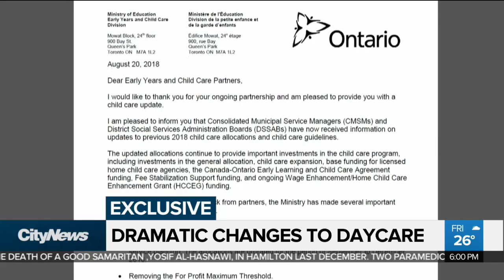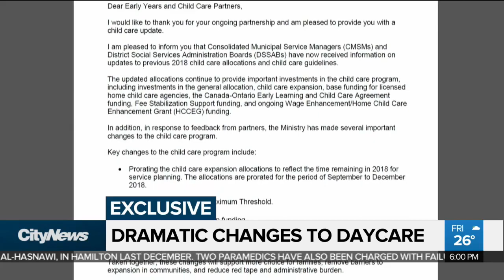Ontario reverses policy to protect not-for-profit day cares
An internal memo the Ministry of Education sent to child care employees highlights changes coming to child care programs, including the reversal of a key protection for day cares.